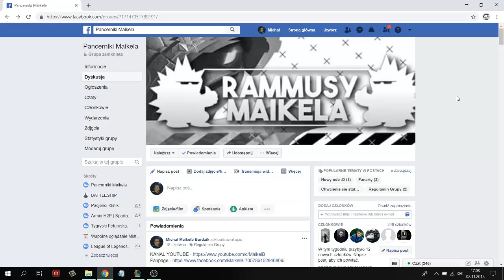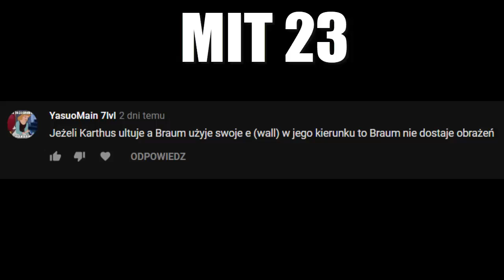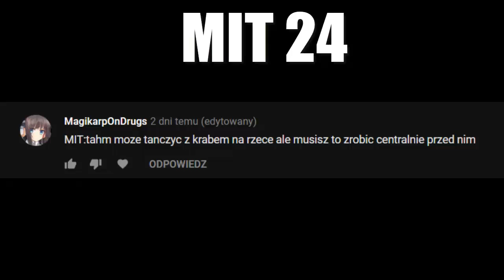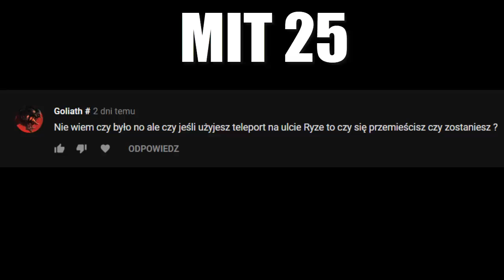LIGOWE MITY - PRAWDA CZY FAŁSZ? #5 - League of legends